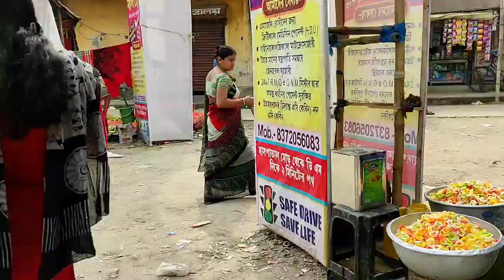আজ গেলাম পূজো দিতেbengali vlog#